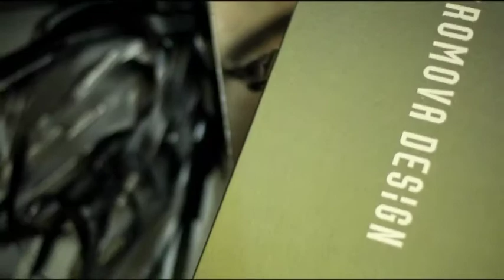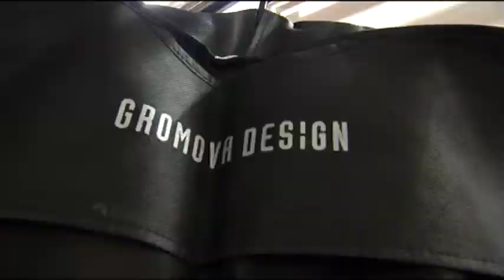FatalStrategy Gromova H264